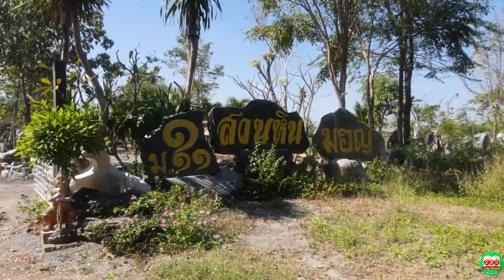📢ขายที่ดินทำเลธุรกิจทุกรูปแบบ🎊 น่าลงทุน พร้อมเรือนไทย🏘️ หลังใหญ่อลังการ‼️ขายขาดทุน35ล้าน 📍สุพรรณบุรี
ที่ดินพร้อมบ้านทรงไทยประยุกต์ พร้อมเรือนรับรอง บานจัดแสดงสินค้าและบริการ ระเบียงริมน้ำ และห้องจัดสัมนา ขนาดพื้นที่ 19-3-01ตารางวา ตั้งอยู่ที่ ต.ขรเข้สามพัน อ.อู่ทอง จ.สุพรรณบุรี โฉนดครุฑแดง  35 ล้านบาท